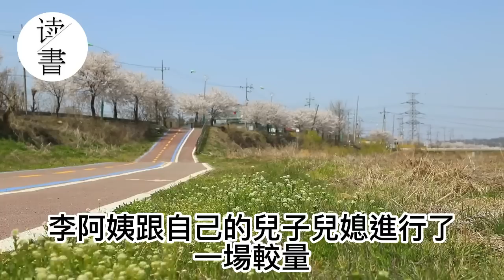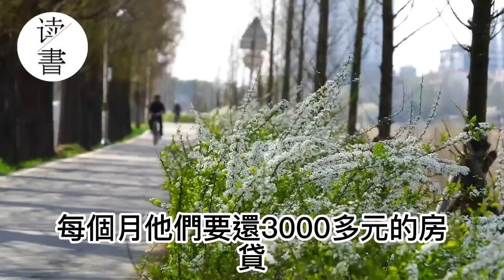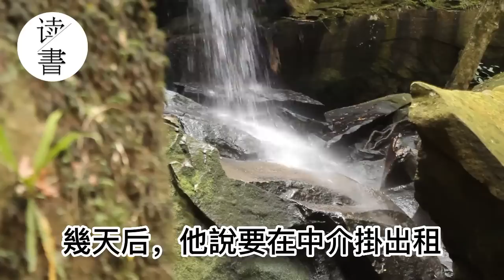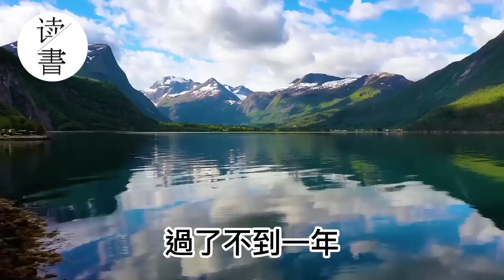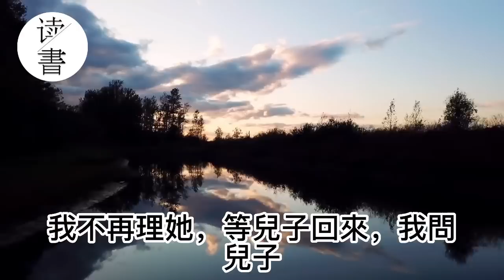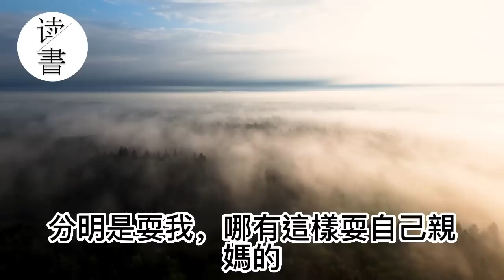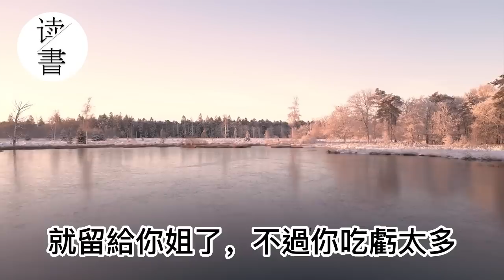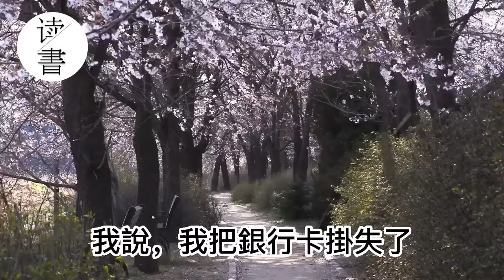貪婪不孝的兒子兒媳，算計走我的房子，我只用一招，讓他們空歡喜一場#深夜淺讀